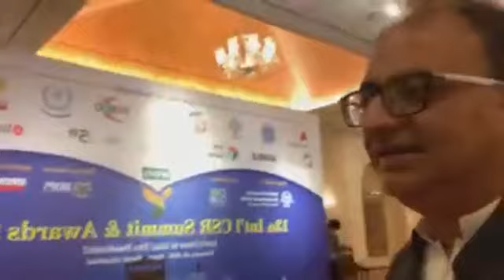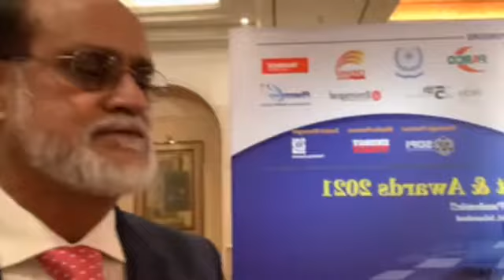Thank you Naeem Qureshi one of the top systems entrepreneur of Pakistan His number is 0300 ask me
Thank you Naeem Qureshi one of the top systems entrepreneur of Pakistan

His number is 0300 ask me